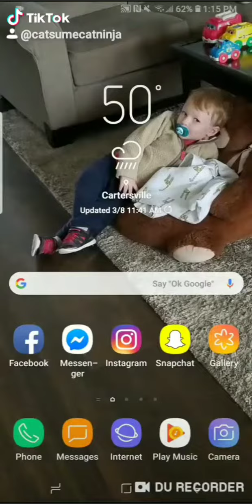My Story of Disc Degenerative Disease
This is my story of how I survived my toughest moments.
For those that don't know. Disc Degenerative Disease, is a family genetic disorder. Where your spine becomes more fragile, as you age, and get older. I was diagnosed in July of 2017. My pain was so bad to where I literally could not walk. I was bed ridden for about 3 months (before I was officially diagnosed with the disorder). I had a very high risk of becoming paralyzed,  and was mandatory for me to have surgery. I had my operation in August of 2017. I recovered well, and was able to walk normally again. Until in December of 2017, I blacked out from low blood sugar, and low blood pressure. The fall from the fainting spell caused me to break my lower spine, sprain my right foot, and sprain my right wrist. I had no choice but to stay in the hospital for 2 months, til I got a back brace, and my pain wasn't so bad. While I was bed ridden for 3 months, I had to learn how to walk all over again. In April of 2018, I was finally recovered, to where I didn't need the back brace any more. In June of 2018, I was finally healed from the injury.
This was the most difficult thing, I ever had to go through. I can say that it did at least make me stronger. I'am just very thankful I can walk again, and be my own person. I wouldn't have been able to get through this without my loved ones. My family, and friends were the ones who helped me keep moving forward. I'am very thankful for each, and every one of them❤
Now I'm just living life to the fullest, as much as I can.